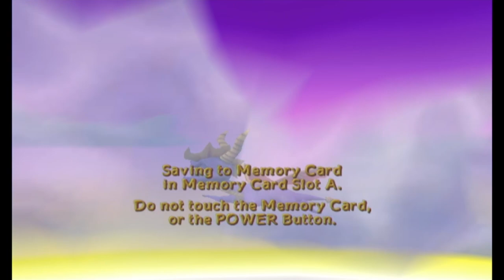Let's Play Spyro: Enter the Dragonfly Part 5 - Direct Talk in the Honey Marsh